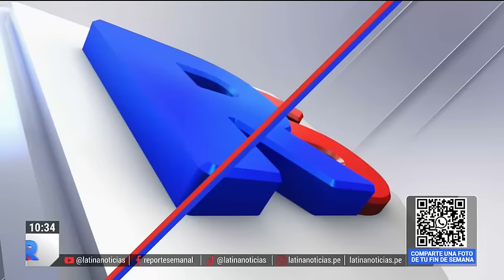El legendario mundialito del Porvenir: la fiesta deportiva tradicional de La Victoria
ReporteSemanal | El legendario mundialito del Porvenir: la fiesta deportiva tradicional de La Victoria.